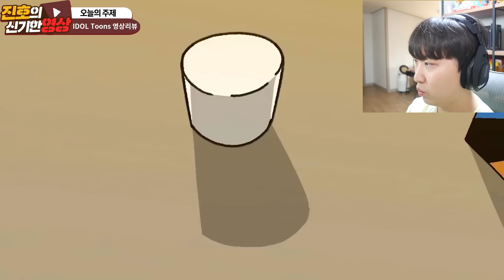레인보우 프렌즈 그린 복근 실화냐 ㅋㅋㅋㅋㅋㅋㅋㅋ..?